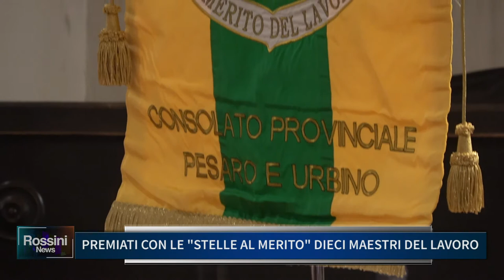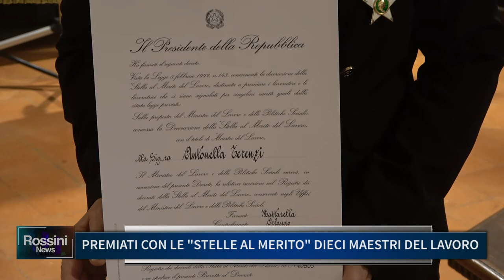PREMIATI CON LE STELLE AL MERITO DIECI MAESTRI DEL LAVORO